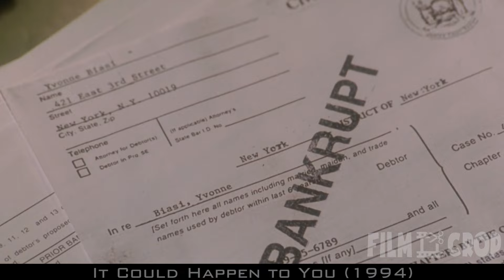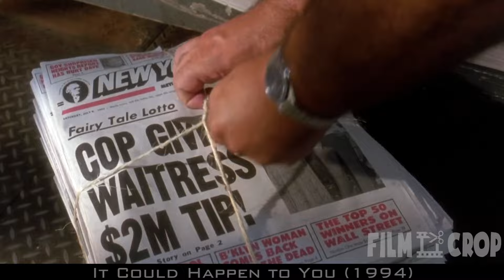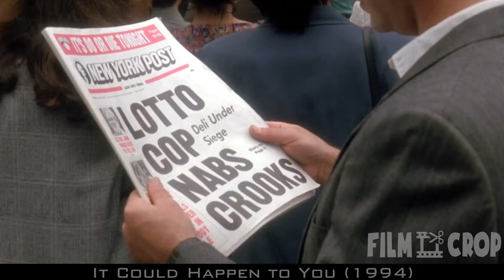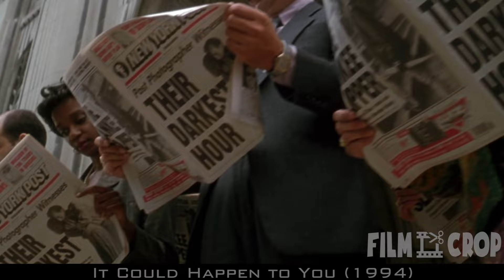The Most Honest Cop Wins 4 Million In The Lottery | Movie recap, film recapped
The Most Honest Cop Wins 4 Million In The Lottery, But His Crazy Wife Wants To Sue Him For The Winnings